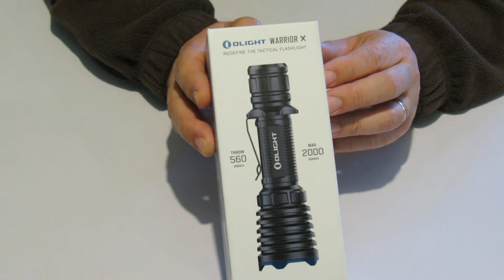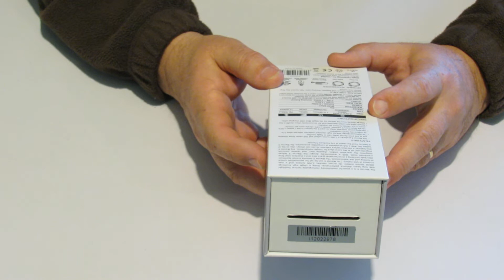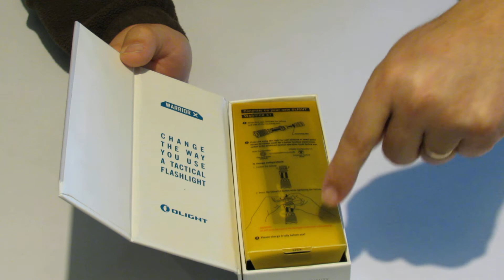OLIGHT WARRIOR X -560m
Una din cele mai bune lanterne care lumineaza la departare .Are 220 grame si 14 centimetri si bate la 560 metri